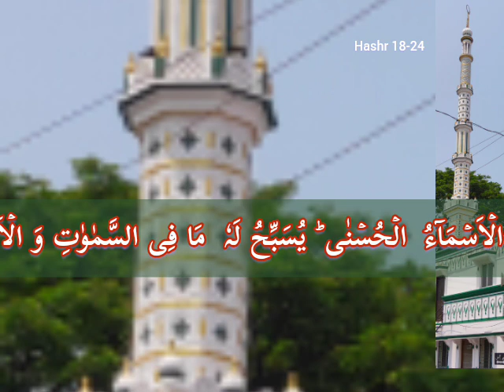March 15, 2023